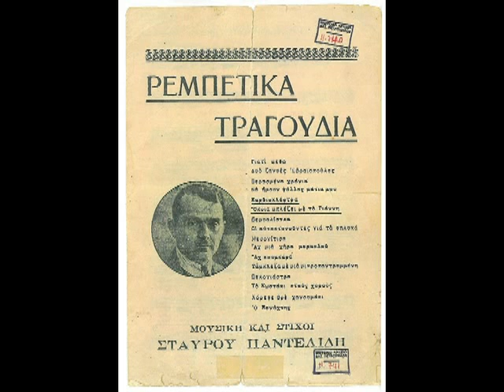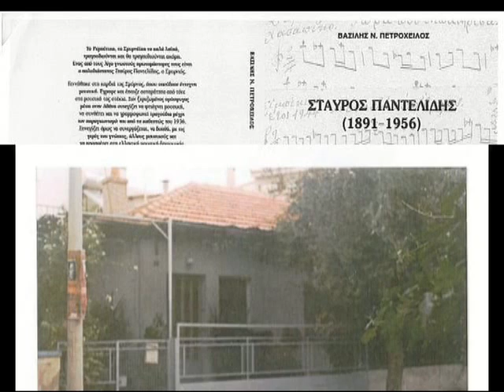ΤΣΑΧΠΙΝΑ ΣΜΥΡΝΙΩΤΟΠΟΥΛΑ ΠΑΝΤΕΛΙΔΗ - ΦΡΑΝΤΖΕΣΚΟΠΟΥΛΟΥ 1933